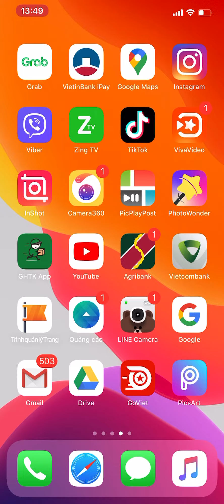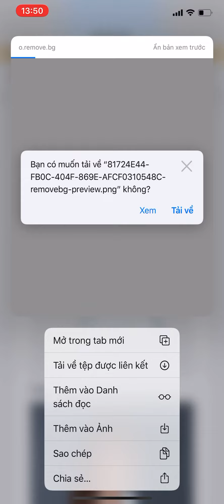HƯỚNG DẪN TÁCH CHÂN DUNG - GHÉP ẢNH BÌA bằng Điện Thoai Full HD